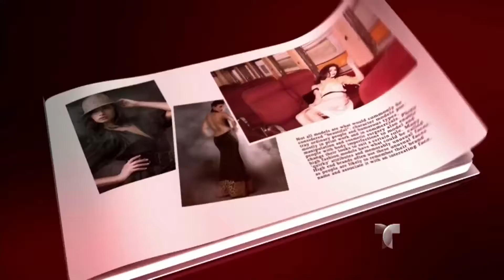Custo Barcelona presenta su colección otoño 2016 | Al Rojo Vivo | Telemundo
SUBSCRIBETE El diseñador trae un cambio radical a su estilo en donde presenta una moda mucho mas sofisticada y minimalista